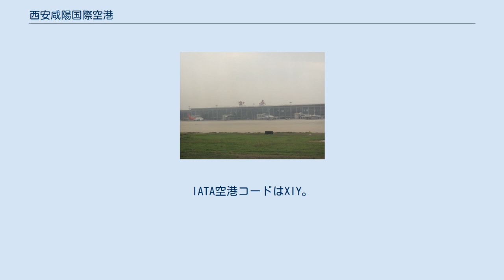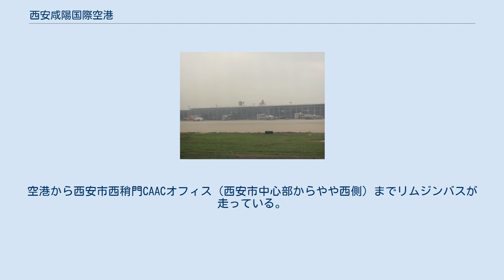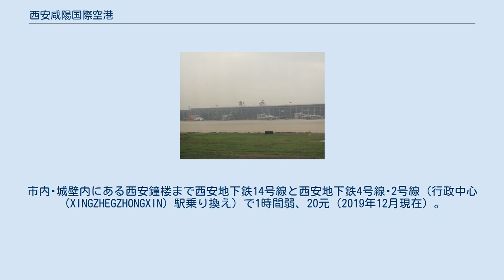西安咸陽国際空港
西安咸陽国際空港（せいあんかんようこくさいくうこう）は中華人民共和国咸陽市渭城区底張鎮に位置する国際空港。
 陝西省の省会である西安市の北西部に位置する。
IATA空港コードはXIY。
都市コードはSIA。
ICAOコードはZLXY。
総面積500ヘクタール。
1989年に中国民航が分割された際は中国西北航空のハブ空港であったが、2002年秋に中国東方航空に統合され、中国東方航空西北公司となった。
また、海南航空も当空港をハブ空港としている。
中国西北地区最大の空港で、西部大開発が進むとともに観光客、貨物取扱量が増加した。
 計画段階では年間離着陸回数10万回、年間旅客量1000万人、貨物取扱量13万トンを見込む。
 2004年は年間離着陸回数77,655回（中国国内第9位）、年間旅客量6,362,409人（中国国内第9位）、貨物取扱量73,368.8トン（中国国内第15位）。
(出典参照) 中国航空系列 東方航空系列 南方航空系列 新華航空系列 格安航空会社 西安市中心部から47キロ、咸陽市から13キロの距離にある。
空港から西安市西稍門CAACオフィス（西安市中心部からやや西側）までリムジンバスが走っている。
 2011年12月29日の拡張工事完了と同時に高速鉄道の西安北駅とを結ぶ西安地下鉄機場城際線（14号線）が着工され、2019年9月29日に開業した。
市内･城壁内にある西安鐘楼まで西安地下鉄14号線と西安地下鉄4号線･2号線（行政中心（XINGZHEGZHONGXIN）駅乗り換え）で1時間弱、20元（2019年12月現在）。